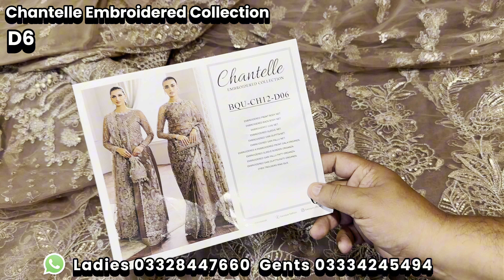Baroque Chantelle Collection | Chantelle D6 | BQU-CH12-D6 | Pakistani Saree Collection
Baroque Chantelle Embroidery Collection

D6

Saree + Open Shirt

Retail Rs.8,500 with free Delivery 🚚

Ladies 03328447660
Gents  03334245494